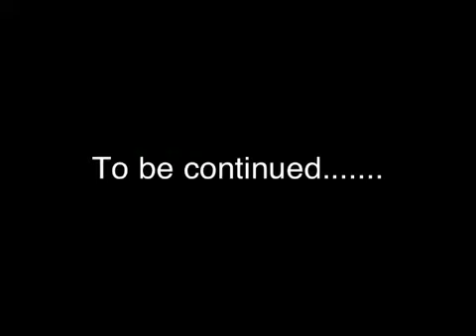Man vs wild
Exploring the rainforest, fighting with wild animals, finding ways to survive!